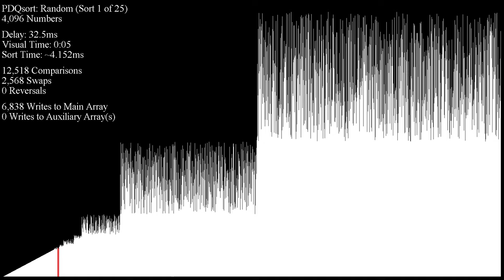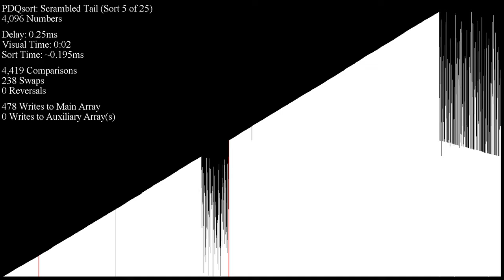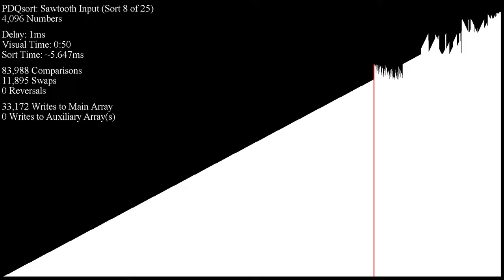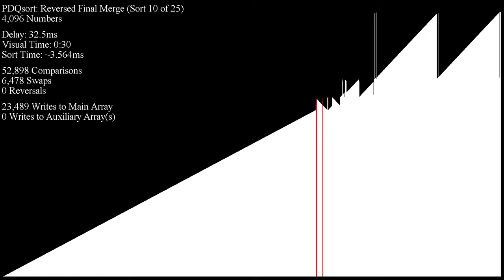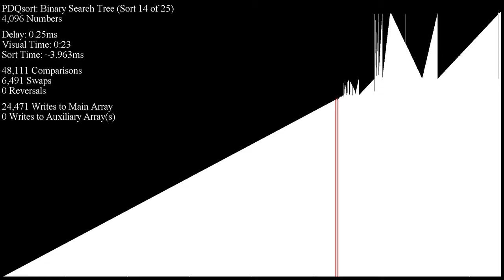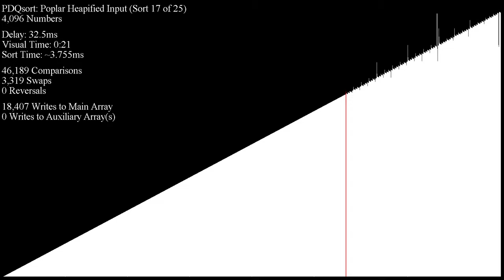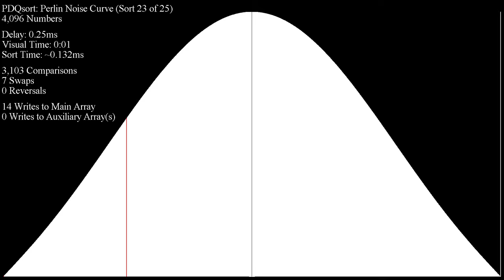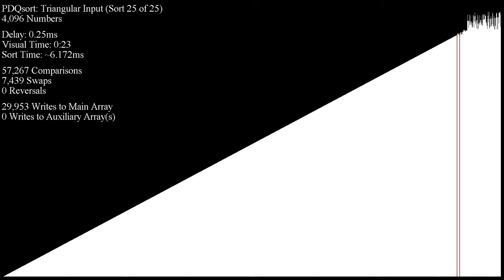Pattern-Defeating Quicksort (PDQsort)